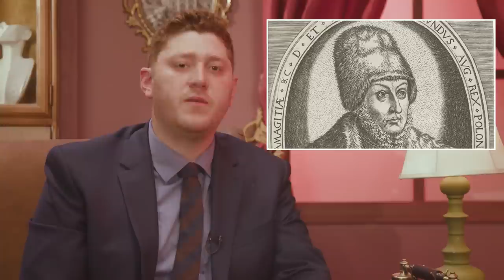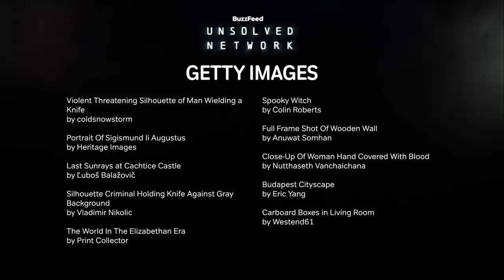Did This Noblewoman Really Bathe in Blood?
On this episode of Terrible Tales we answer the question, did this noblewoman really bathe in blood?

MUSIC
SFX Provided By AudioBlocks
Mean Screamer_Full Mix
Licensed via Warner Chappell Production Music Inc.

STILLS
Cadaver on autopsy table, label tied to toe
Darrin Klimek/Getty Images
Ghost or phantom with two eyes on white
artpartner-images/Getty Images
Cachtice Castle Slovakia
matteusus/Getty Images
Wawel Cathedral view of exterior with gold dome of Sigismund Chapel
Eye Ubiquitous /Getty Images
Silhouette of a man in hat against screen window.
Maciej Toporowicz, NYC/Getty Images
view of Budapest, Hungary
Tanatat pongphibool ,thailand/Getty Images
Lawerenceville School in the Fall
Bob Krist/Getty Images
Fans speak of Black Sabbath's legacy ahead of the band's final concert
Houses and castle in valley, Bran, Transylvania, Romania
Jeremy Woodhouse/Getty Images
Splatter of blood on a white background
Douglas Sacha/Getty Images
Violent threatening silhouette of man wielding a knife behind frosted glass window
coldsnowstorm/Getty Images
Portrait Of Sigismund Ii Augustus 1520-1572
Heritage Images /Getty Images
last sunrays at Cachtice Castle
Ľuboš Balažovič/Getty Images
Silhouette Criminal Holding Knife Against Gray Background
Vladimir Nikolic / EyeEm/Getty Images
The World In The Elizabethan Era
Print Collector/Getty Images
Spooky Witch
Colin Roberts/Getty Images
Full Frame Shot Of Wooden Wall
Anuwat Somhan / EyeEm/Getty Images
Close-Up Of Woman Hand Covered With Blood By Help Text On Wall
Nutthaseth Vanchaichana / EyeEm/Getty Images
Budapest Cityscape
Eric Yang/Getty Images
Carboard boxes in living room of new house
Westend61/Getty Images
Child picking up a plastic jewelled tiara toy in sunlight
Catherine Falls Commercial/Getty Images
Inside the basilica of the Sacred Heart, Paris
Christophe Lehenaff/Getty Images
Close up honey pour
Jonathan Knowles/Getty Images
Count Ferenc II Nádasdy de Nádasd et Fogarasföld (6 October 1555 – 4 January 1604) was a Hungarian nobleman
Nastasic/Getty Images
evidence at the crime scene
LEREXIS/Getty Images
A Girl With Handcuff Over The Dark Background With Copy Space.
 Chalermphon Kumchai / EyeEm/Getty Images
Mockup Brown Glass Bottle With Blotter Paper For Testing Smell Of Essential Oil And Fragrance
Kseniia Kapris / EyeEm/Getty Images
Rural scene near Chichester, England
David C Tomlinson/Getty Images
Servant maid, engraving from painting by Phillott
DEA / ICAS94/Getty Images
Block of ice
Peter Dazeley/Getty Images
Old Wooden Broom Abandoned In The Street
Ismael Juan Salcedo / EyeEm/Getty Images
Nuremberg maid and teamster, late 16th century, published c. 1880
ZU_09/Getty Images
Midsection Of Spooky Woman Holding Knife
Judas Priest Perform in Oslo
Ragnar Singsaas /Getty Images
Download 2013 - Kvelertak
Metal Hammer Magazine /Getty Images
Entombed A.D. live in Oslo, Norway.
PYMCA/Getty Images
Stanley On Stage
Fin Costello /Getty Images
Photo of DEF LEPPARD
Mick Hutson/Getty Images
Cradle Of Filth band member with his face on, Backstage Wolverhampton, UK 2005
PYMCA/Getty Images
Bill Tomkins Cradle of Filth Archive
Bill Tompkins /Getty Images
Photo of CRADLE OF FILTH
Mick Hutson /Getty Images
Photo of CELTIC FROST
Brigitte Engl /Getty Images
Mötley Crüe In Detroit
Icon and Image /Getty Images
Halloween Witch
DNY59/Getty Images
Live Band
DaveLongMedia/Getty Images
guitarrist and vocalist of metal band at club Concert
hsvrs/Getty Images
Day 2 - Resurrection Fest 2022
Mariano Regidor /Getty Images
Day 1 - Resurrection Fest 2022
Judas Priest Perform In Berlin
Adam Berry /Getty Images

search bar animation
lucadp/Getty Images

EXTERNAL CREDITS
Nina Kaskar